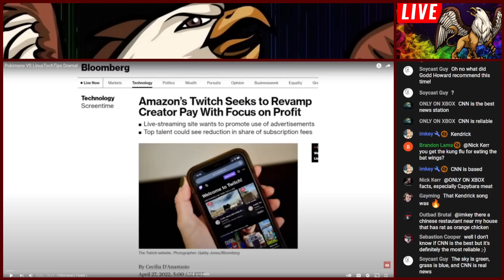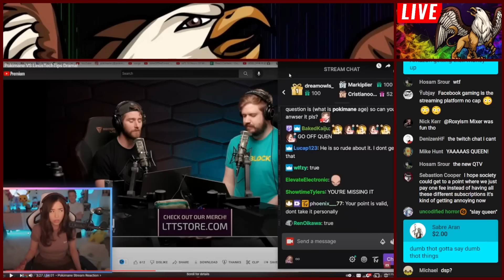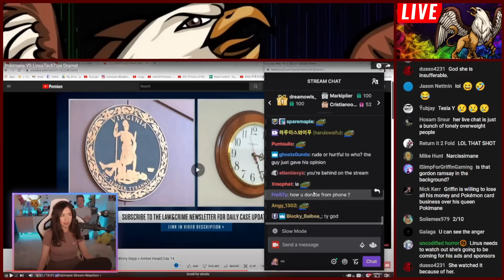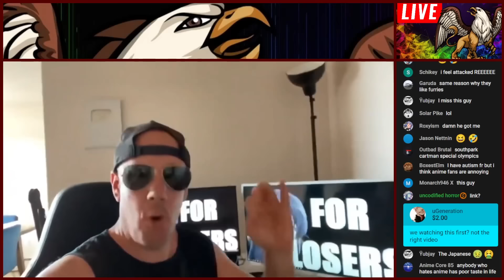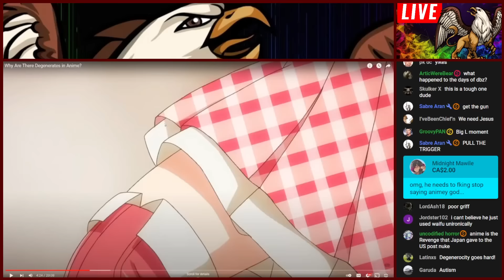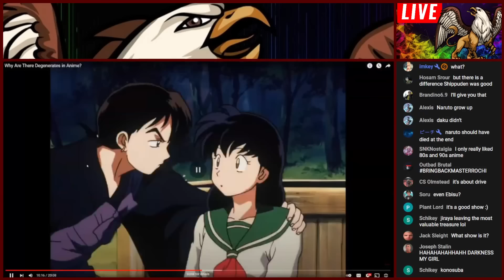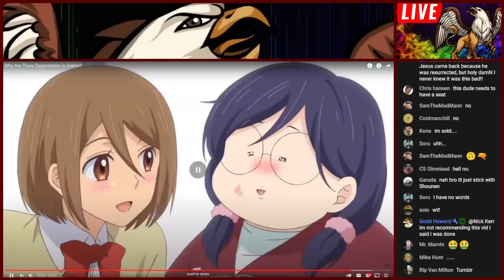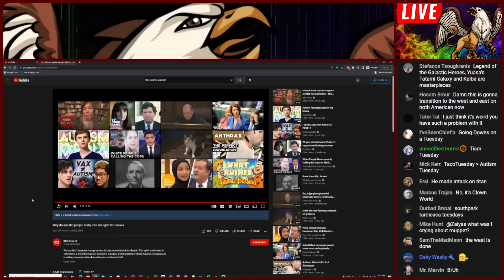pokimane Vs LinusTechTips/ Weeb Cringe